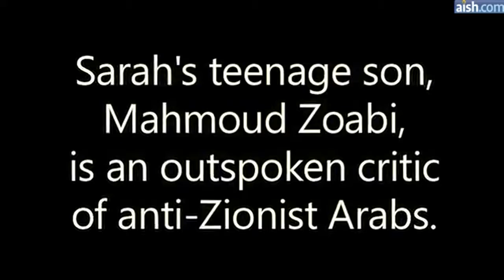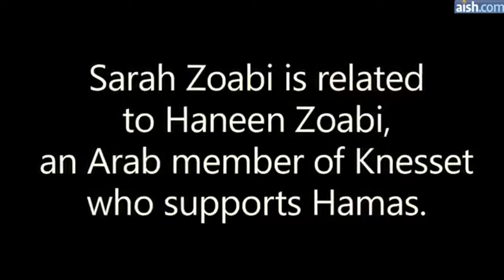Israel-Sarah Zoabi tells her story